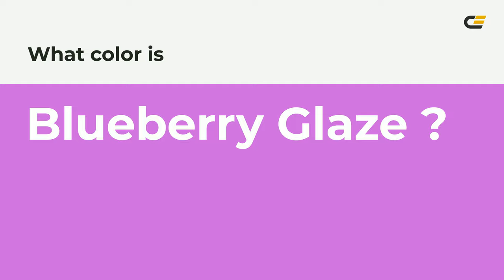Blueberry Glaze color cc66dd hex color - Violet color - Cool color cc66dd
What color is Blueberry Glaze ? cc66dd hex color - Violet color - Cool color cc66dd

Hex cc66dd Color Code is also known as Blueberry Glaze color.

Hex cc66dd Color code in RGB color code model is created after adding 80.00% red color, 40.00% green color and 86.67% blue color.
Hex cc66dd Color code in CMYK color (process color) code model is generated after subtraction of 7% cyan, 53% magenta, 0% yellow and 13% black.